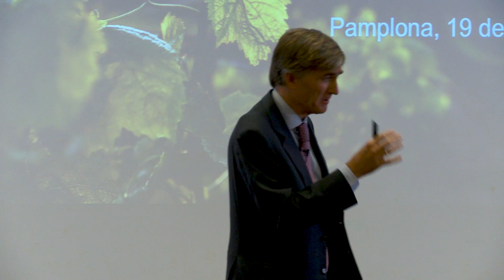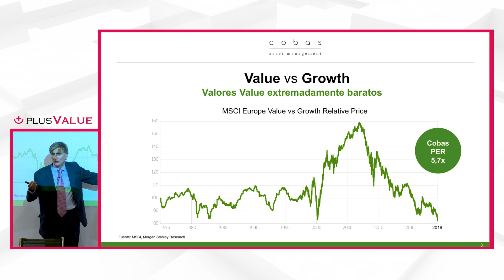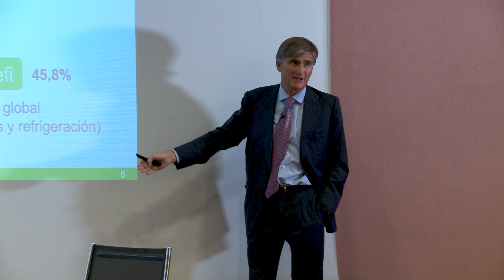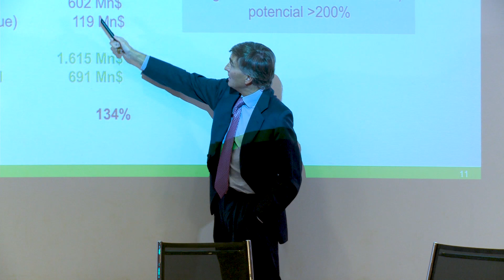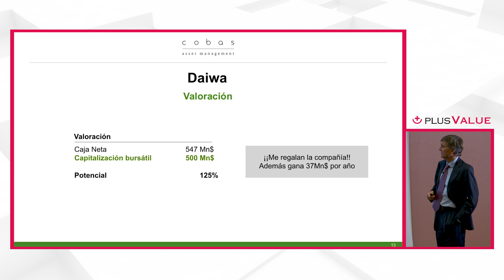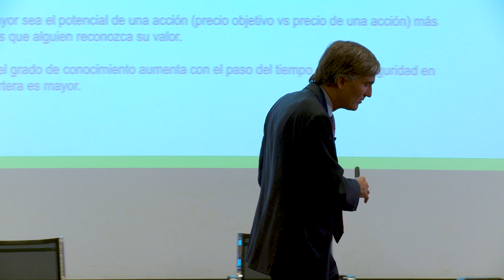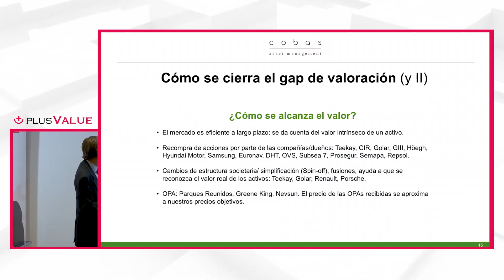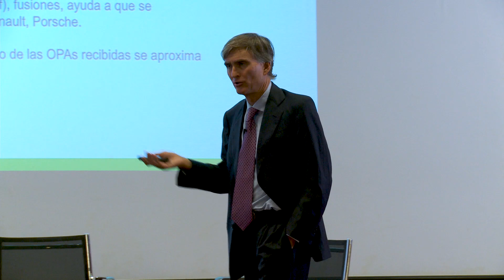PlusValue - Conferencia "Tiempo de muy buenas oportunidades"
Video completo del evento organizado por PlusValue, Agencia de Valores, con Francisco García Paramés, director de inversiones y socio fundador de Cobas Asset Management.
Colegio de Médicos de Pamplona, 19 de septiembre de 2019